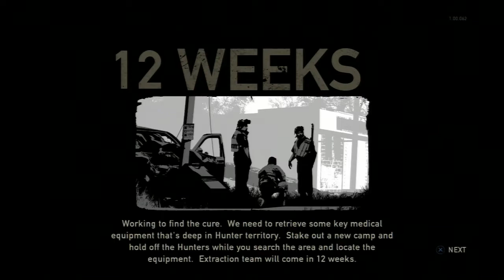The Last of Us Multiplayer Gameplay Part 1: Supply Raid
This is gameplay of the multiplayer for The Last of Us with my new co-op partner and friend Jack, whom you will be seeing a lot more of in my future footage.